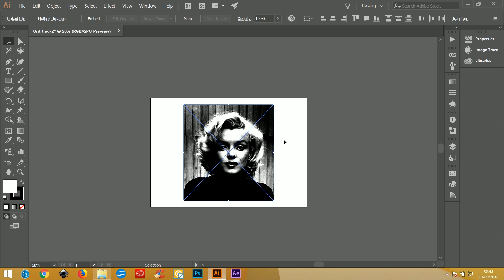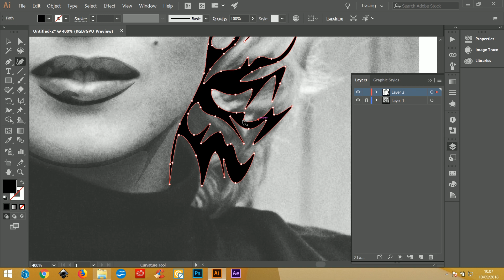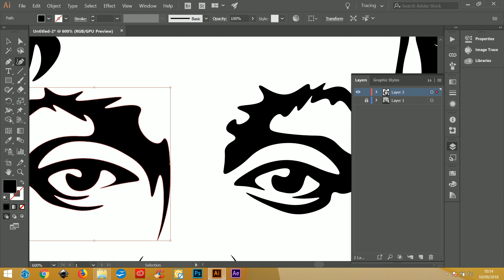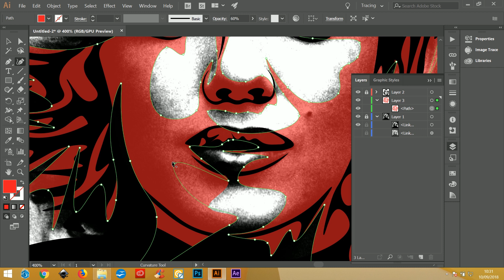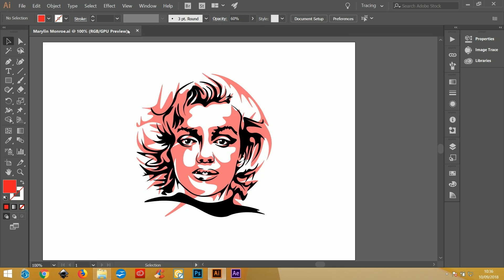Marilyn Monroe Stencil Speedart / Adobe Illustrator / FREE DOWNLOAD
Legendary Actress , Marilyn Monroe Stencil Speedart.

The final version of the art is available to download for the personal use as always from this link:

Music from the YouTube resources.